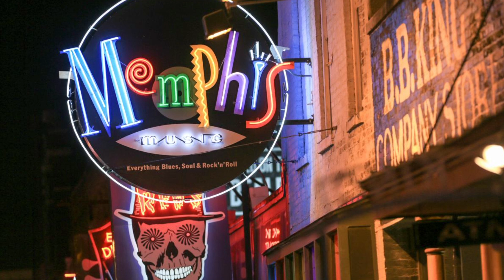How I Got to Memphis - Female Acoustic Cover - Karenmuenchen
After a bad bronchitis, I am glad to upload a cover song which I played with 2 guitars (only one shown) and my bass. Also sang the background vocals. This "country-style" song was new to me and when I heard it about 4 weeks ago, I liked it very much.
"That's How I Got to Memphis", sometimes titled "How I Got to Memphis", is a country music standard written by American country music artist Tom T. Hall.The song first appeared on Hall's 1969 album Ballad of Forty Dollars & His Other Great Songs. It has been widely covered, most notably by Bobby Bare in 1970, Deryl Dodd in 1996, and Charley Crockett in 2018.
LYRICS :
If you love somebody enough
You'll follow wherever they go
That's how I got to Memphis
You'll go where your heart wants to go
I know if you'd seen her (him) you'd tell me 'cause you are my friend
I've got to find her (him) and find out the trouble she's (he´s) in
If you tell me that she's (he´s)  not here
I'll follow the trail of her (his) tears
She (He) would get mad and (his) used to say
That she'd  (he´d) come back to Memphis someday
I haven't eaten a bite
Or slept for three days and nights
I've got to find her (him) and tell her (him) that I love her (him) so
I'll never rest 'til I find out why she (he) had to go
Forgive me if I start to cryin'